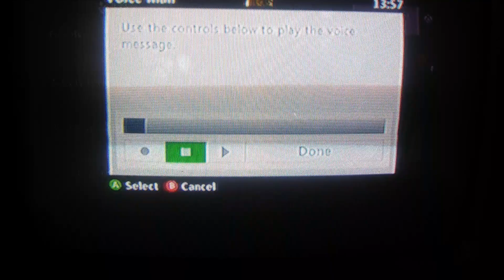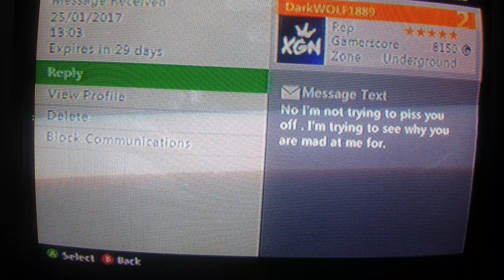Annoying Messages Featuring Th3viperStyle & DARKWOLF1889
Just Doesn't make sense.